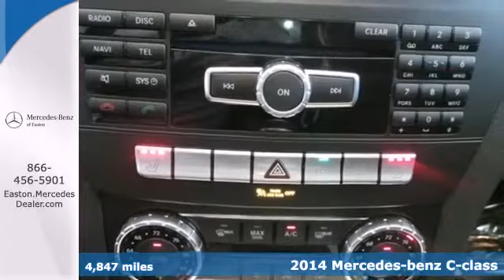2014 Mercedes benz C class Columbus OH Mercedes Benz Dealer, OH MU14275 360p